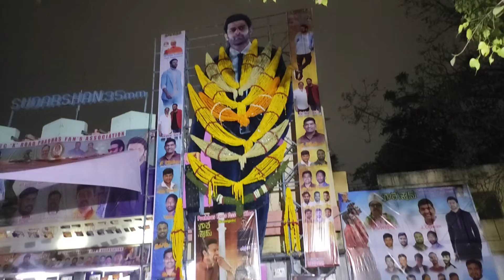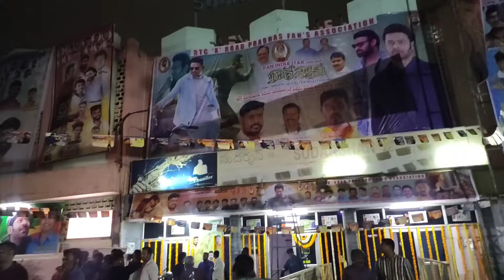Prabhas fans heavy cutout for radhe shyam movie😍 🔥🔥